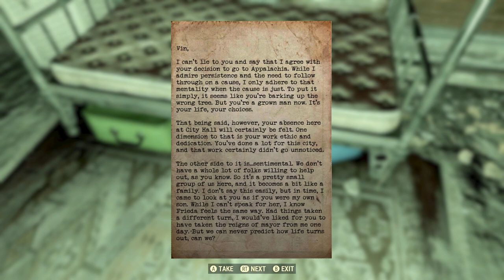Fallout 76 Blind, Death and Dumb Part 107 (Picking Up New Quests WTF?)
Loki is somehow going the wrong way. He gets some quests done but picks up more than he completes. I guess we have to go to AC soon.